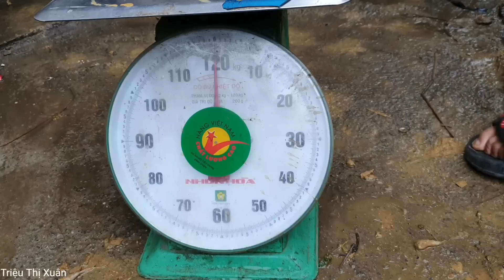FULL VIDEO: 120 Days Making smoked sausage & Harvesting Agricultural Goes to the market to sell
Thank you for coming to my channel and supporting the video, I wish you a happy video.
Today's episode is a full video that summarizes 120 days of building life in the village with daily activities of spring, how to make smoked sausages, how to preserve meat, how to knit rudimentary bamboo products, Harvest pomelos, bananas, sour bamboo shoots, take them out to the market to sell. Hope this compilation video will be very useful for you to watch...
Thank you again, please always support Spring in all forms so that I can make more videos. And look forward to my upcoming project.